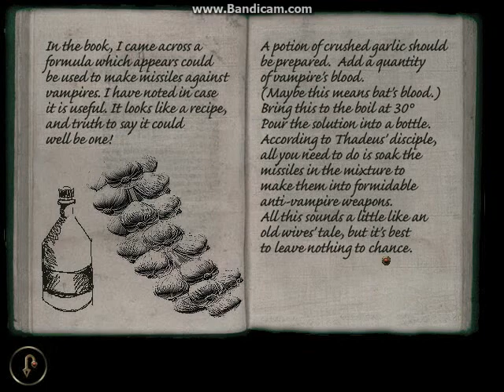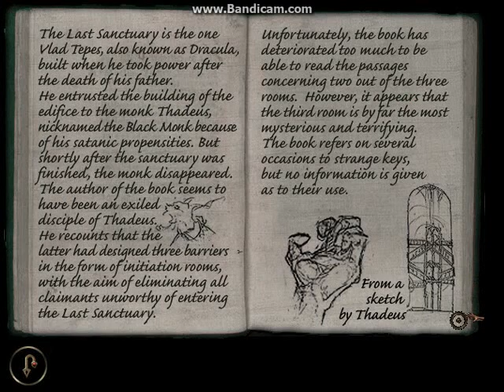DRACULA 2: Die letzte Zufluchtsstätte [24] - Der Saal des Höllenfeuers